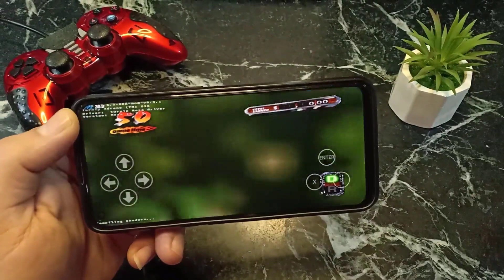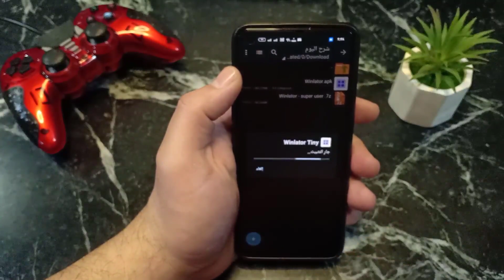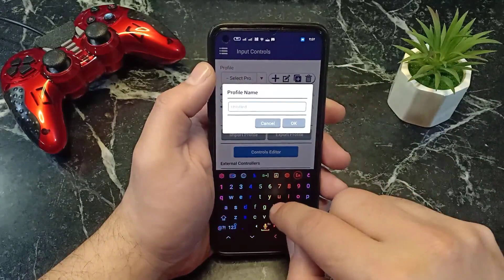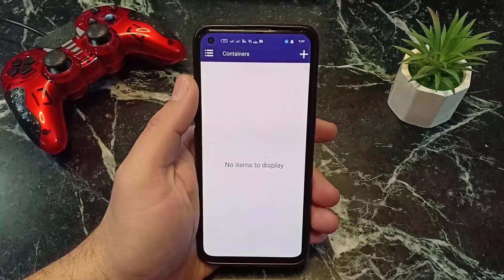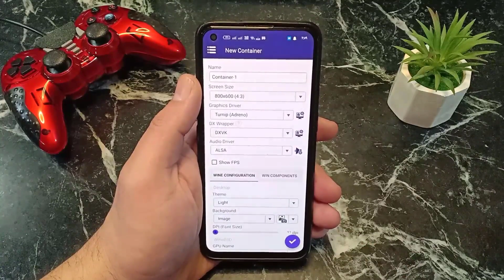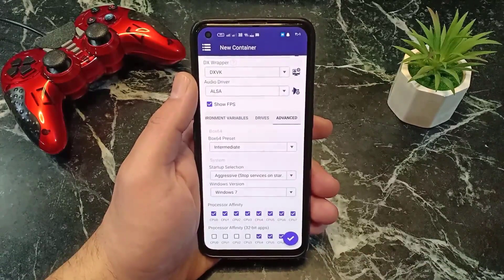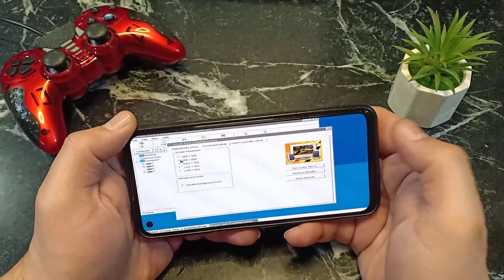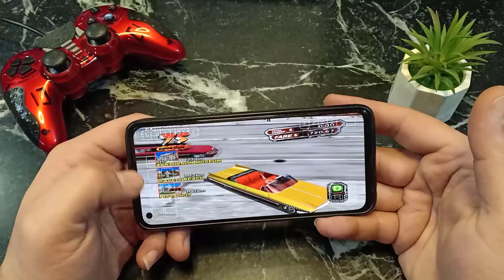أقوى نسخة Winlator Tiny للهواتف الضعيفة! 🔥 100 فريم + إعدادات الأداء الأفضل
هل تمتلك هاتفًا ضعيفًا وتعاني من ضعف الأداء أثناء تشغيل الألعاب؟ 🤯 لا تقلق! اليوم نقدم لك أقوى نسخة من Winlator Tiny - وينلاتور المصممة خصيصًا للهواتف الضعيفة، والتي تتيح لك الوصول إلى 100 فريم في الثانية (FPS) 🔥 مع أفضل إعدادات الأداء لتشغيل الألعاب بسلاسة ودون تقطيع! 🚀

✅ كيفية تحميل وتثبيت Winlator Tiny بسهولة.
✅ أفضل إعدادات الأداء لتحقيق أعلى FPS على هاتفك الضعيف.
✅ مقارنة الأداء قبل وبعد التعديل.
✅ حل مشاكل اللاج والتقطيع وتحسين التجربة.

📌 لماذا يجب عليك تجربة Winlator Tiny؟
✔️ تشغيل ألعاب الكمبيوتر على الأندرويد بسهولة.
✔️ أداء محسن حتى على الأجهزة الضعيفة.
✔️ تحسين تجربة اللعب بسلاسة وبدون تقطيع.

💡 لا تفوت هذه التجربة! شاهد الفيديو للنهاية وشاركنا رأيك في التعليقات! 😊

Winlator Tiny, أفضل إعدادات Winlator, تحميل Winlator Tiny 2024, تسريع Winlator للهواتف الضعيفة, أفضل محاكي ألعاب للهواتف الضعيفة, زيادة FPS في الألعاب, حل مشكلة التقطيع في الألعاب, أفضل إعدادات للألعاب على الأندرويد, طريقة تشغيل ألعاب الكمبيوتر على الهاتف, تحسين أداء الألعاب على الهواتف الضعيفة

Winlator
Winlator GTA4
Winlator Tiny V9
Winlator Lite Version
Winlator frost Glibc Update
Winlator Hotfix Frost@Glibc
Winlator Latest update for mali

🚀 إذا استفدت من الفيديو، لا تنسَ الإعجاب 👍، والاشتراك في القناة 🔔 لدعمنا ولمشاهدة المزيد من الشروحات القوية! 💪

WeChat:Superuser30

إخلاء مسؤولية: هذا الفيديو لأغراض تعليمية فقط؛ ولا يحتوي على أي روابط أو تعليمات لتحميل الألعاب أو البرامج بشكل غير قانوني.